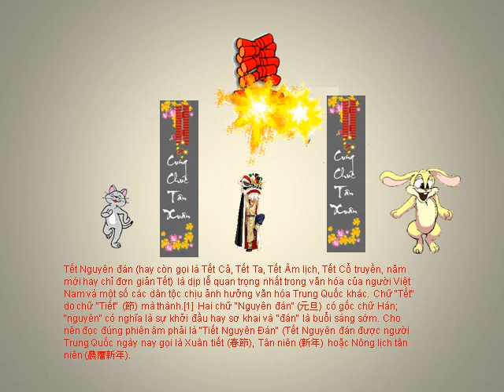Tết Con Mèo